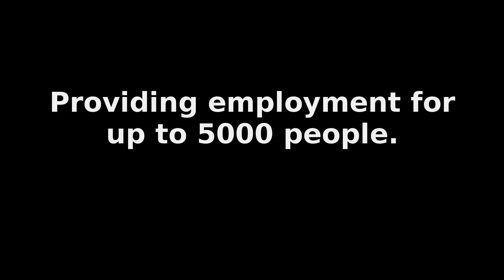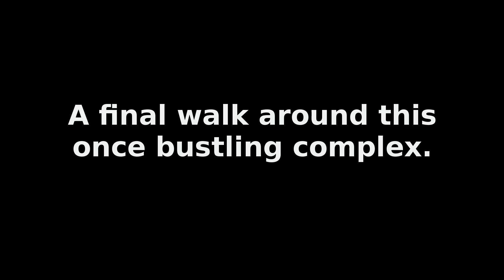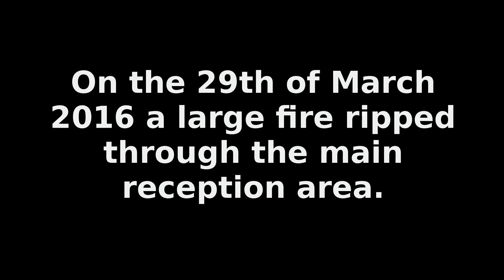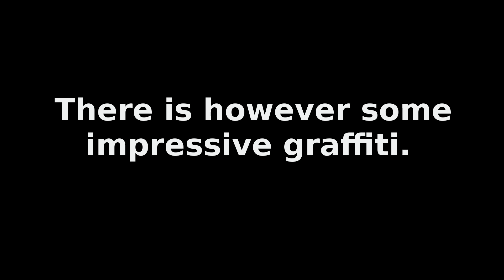Greenock IBM Factory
An exploration of the abandoned IBM factory in Greenock. This entire site is now currently being demolished and there is no access to the public. The site was first opened in the 1950's and has been derelict for over a decade.